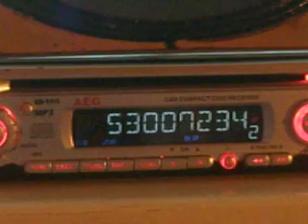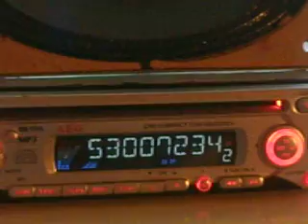Cтерео предатчик с рдс!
Тестовая проверка передатчика,перед монтажом в корпус!гун на двух полевиках bf245 и предусилитель на кт399.Синтезатор частоты на SAA1057 и PIC16F84A.Усилитель на полевом транзисторе RD06HVF1(Раскачевается данным гуном до 5-ти ват).RDS И Компрессор с сайта PIRA.CZ. Cтерео кодер на микросхеме CD4051!